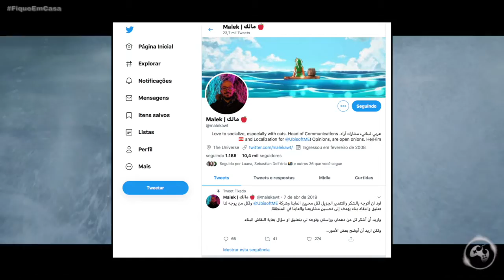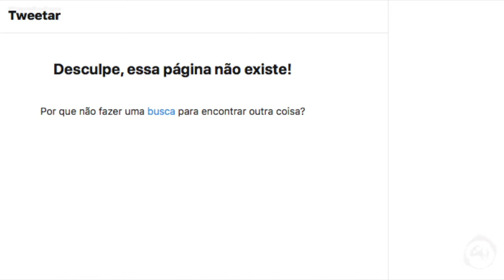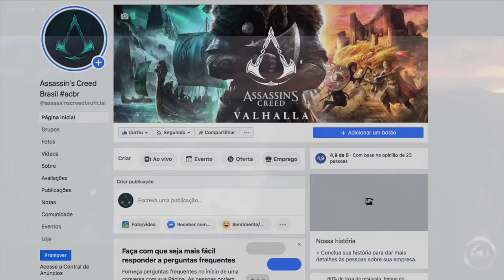Assassin's Creed Valhalla - O Mapa será MAIOR que Odyssey!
Fala Fiotes!
Como estão?
Novas noticias sobre o mapa de Assassin's Creed Valhalla surgiram e diferente do que foi dito pelo chefe de comunicações da Ubi Oriente Medio, ao que parece, o game será sim, maior que Odyssey

assassin's creed,
ac odyssey,
ezio auditore,
assassin's creed movie
assassin's creed india